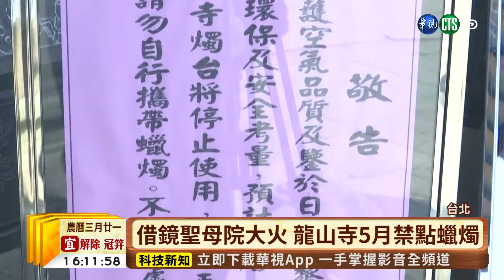【台語新聞】借鏡聖母院大火 龍山寺5月禁點蠟燭 | 華視新聞 20190425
許多人到廟裡拜拜喜歡點上蠟燭，象徵照亮前途！但是，日前法國巴黎聖母院發生大火，加上環保意識抬頭，台北龍山寺宣布從5月開始，要全面禁止使用燭台，也不會再販售蠟燭！